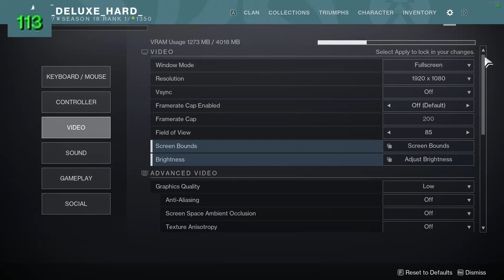Destiny 2 GTX 1050 Ti Low 1080p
In this video, I showed gameplay in destiny 2 low settings in this video.Destiny 2 first person shooter.Destiny 2 online.Destiny 2 pvp.Destiny 2 action.Destiny 2 story.Destiny 2 lightfall.Have a good time.

My PC Specs:

• 16GB DDR4 3200MHZ
• Windows 10 Pro 64bit
• 16 GB Ram

gtx 1050 ti destiny 2
ryzen 5 3600x destiny 2
destiny 2
destiny 2 pvp
destiny 2 lightfall